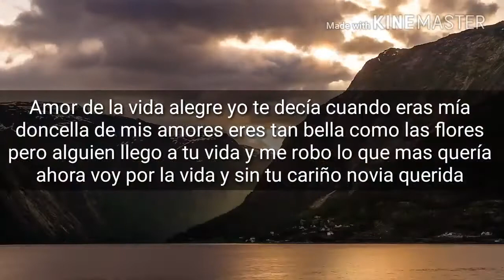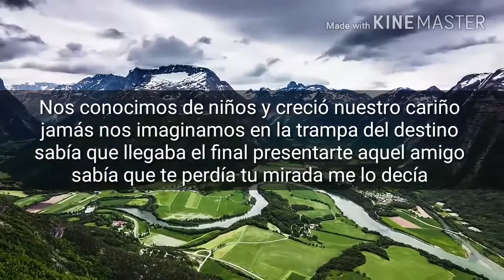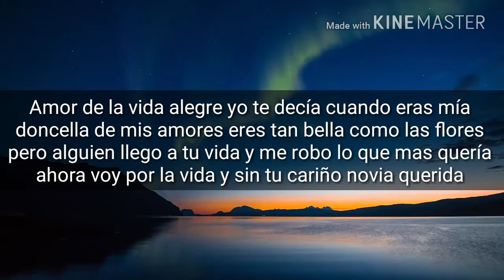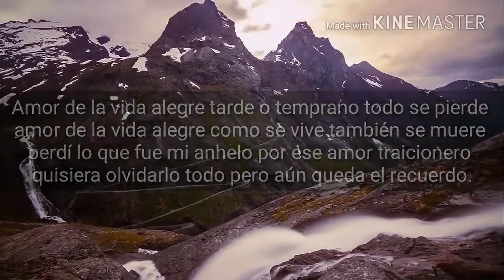Banda jerez ~ amor de la vida alegre ( letra)